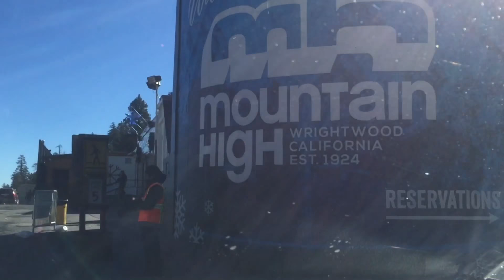SKIING ADVENTURES VLOMAS DAY. 3